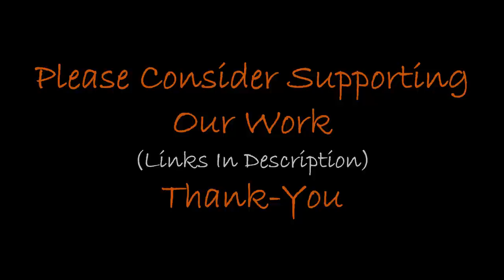Who Were The Owners of The Skulls of Jericho?